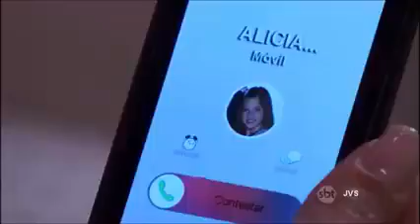Alícia e Pablo Parte 6